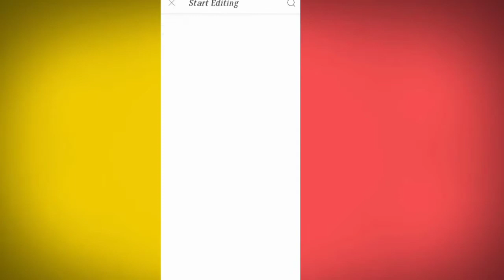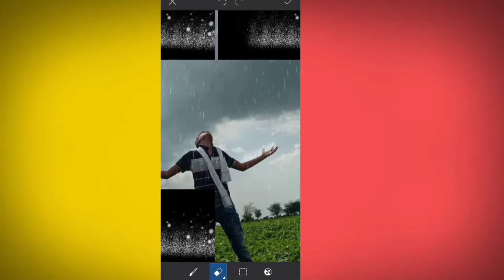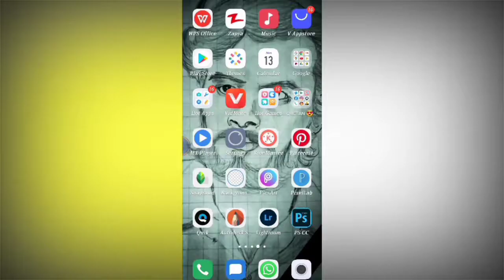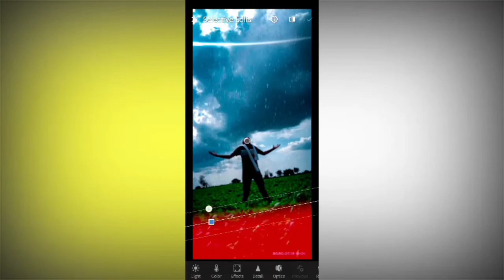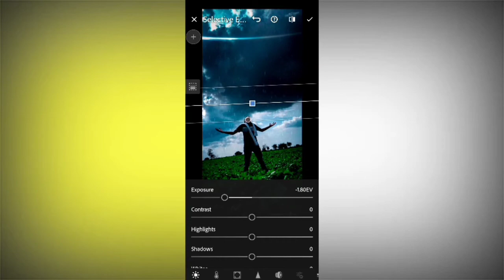Photo editing kay se kare / photo editing picsart me kay se kare